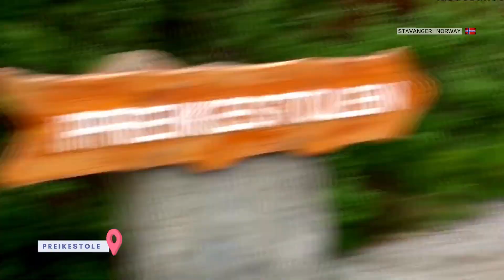Hiking Preikestolen: Norway's Most Breathtaking View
Discover Norway's breathtaking Preikestolen viewpoint without breaking the bank with budget travel tips and insider knowledge on the heart-pumping Preikestolen hike. As you trek through the scenic Lysefjorden trail, witness the magnificence of Pulpit Rock Norway from above with stunning footage captured by a Pulpit Rock drone. But beware, the Pulpit Rock hike difficulty is not for the faint-hearted. If you're planning a trip to Stavanger, don't miss out on the opportunity to experience one of the most popular things to do in Stavanger. So, lace up your hiking boots and join us on an unforgettable wanderung through the stunning Norwegian wilderness, all while staying within your budget.
Embark on Your Next Adventure with Inspiration from This Video!